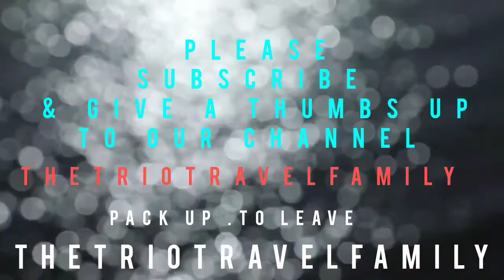at the beach